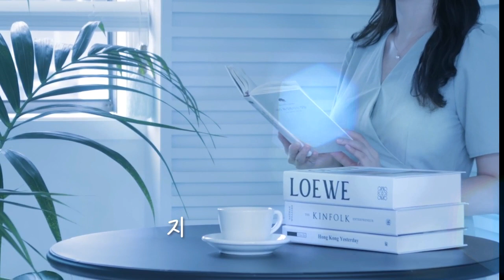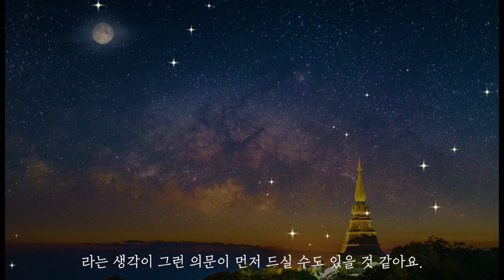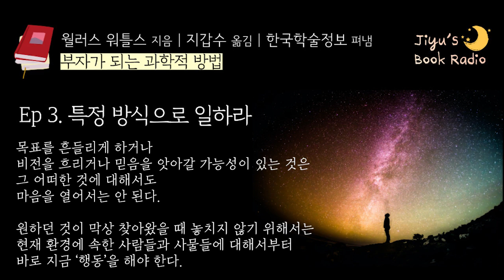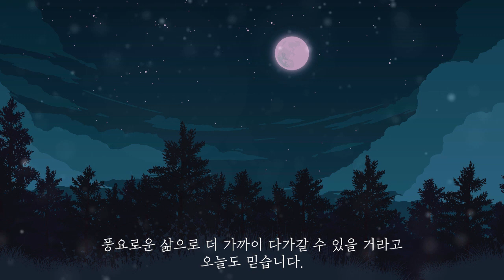이 간단한 방법이 당신을 부자로 만들 수 있습니다💎｜부자가 되는 과학적 방법, 월러스 워틀스｜책읽어주는여자, Korea Reading Books ASMR soft spoken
🏷 도서 정보
- 제목: 부자가 되는 과학적 방법
- 저자: 월러스 워틀스
- 출판사: 한국학술정보(주)

안녕하세요 여러분, 지유입니다.

오늘 여러분께 소개해드릴 책은
월러스 워틀스의 [부자가 되는 과학적 방법] 입니다.

저의 영상을 만나신 누군가에게 힘과 위로를 전해드리고
놀라운 인사이트를 깨우쳐줄 수 있기를 바랍니다🥰

모두 따뜻한 밤 보내세요🌙

■ 책 소개

랩퍼 스윙스, 도끼 추천 도서

유명 랩퍼들의 ‘부자 되는 법’, ‘돈 버는 법’에 관한 추천 도서

부자가 되는 과학적 방법을 내 것으로! 2019년 바람직한 START!

현재 아무것도 가진 것이 없어도 괜찮다.

지금 부자가 되는 과학적 방법을 내 것으로 만들기만 한다면

누구나 부자가 될 수 있다.

돈이 있어야! 내가 원하는 내가 될 수 있다!

그러므로 부자가 되고자 하는 욕망은 전적으로 옳다.

“현재의 나를 있게 한 책이며, 이 책은 [시크릿]의 근원이 되었다.”

-[시크릿]의 저자 론다 번

부자가 되는 방법을 무시하는 것은 우리 자신에 대한, 신에 대한, 그리고 인간에 대한 직무유기다.… 세상에서 가장 가난한 사람이어도 좋고, 큰 빚을 지고 있어도 좋다. 친구도, 영향력도, 재능이나 수단, 가진 것이 하나도 없어도 괜찮다. 일을 특정한 방식대로 계속하기만 하면 부자가 될 수 있다.

- 본문 중에서